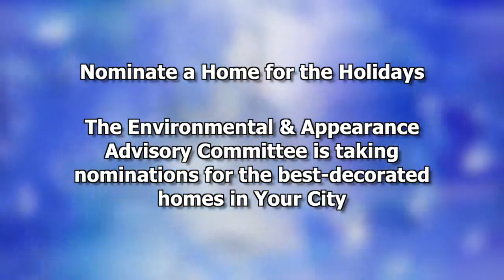Your City: Holiday Lights 2013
Holidays Lights around Your City 2013.  The Environmental & Appearance Advisory Committee is seeking nominations for the best Holiday Lights in You City.  To nominate, call City Hall at 938-5200 or go